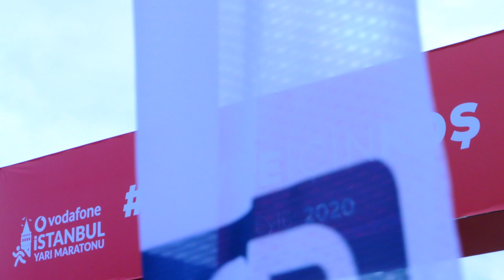Vodafone İstanbul Yarı Maratonu 2020 | Unutulmaz Koşu Deneyimi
Vodafone İstanbul Yarı Maratonu 2020, unutulmaz bir koşu deneyimi yaşattı! Her yaştan ve seviyeden koşucunun katıldığı bu büyük etkinlikte İstanbul'un tarihi sokaklarında adımlar yankılandı. Koşu tutkunlarının heyecanını ve maratonun en özel anlarını kaçırmayın.

Videomuzu izleyerek 2020'nin büyülü maratonuna tekrar tanıklık edin!